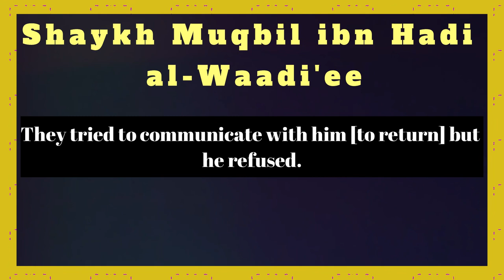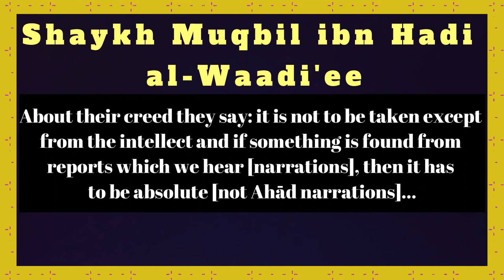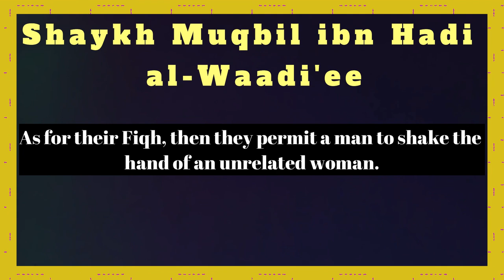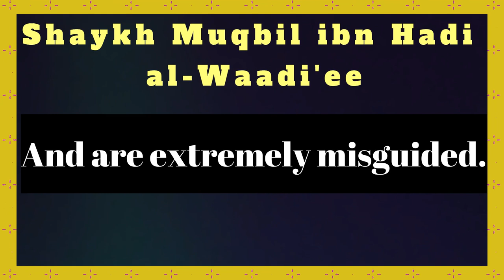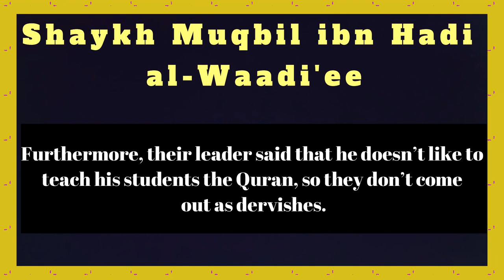Hizb ut-Tahrir Is A Filthy Organization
حزب التحرير حزب خبيث

Shaykh Muqbil ibn Hadi al-Waadi’ee

الشيخ مقبل بن هادي الوادعي